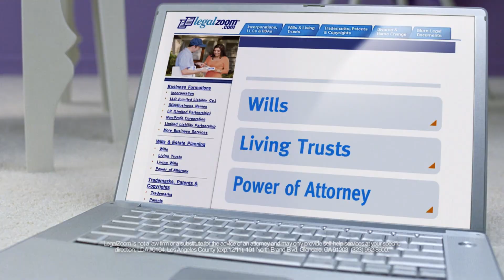Actors Whose Only Acting Credit Came In A Movie Classic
For many, becoming an actor is the ultimate dream job. But most of these performers had their sights set elsewhere.

Robert Tsai | 0:00
Peter Ostrum | 1:07
Amber Scott | 2:06
Carrie Henn | 3:05
Dennis Wilson | 4:04
Lucas Donat | 4:59